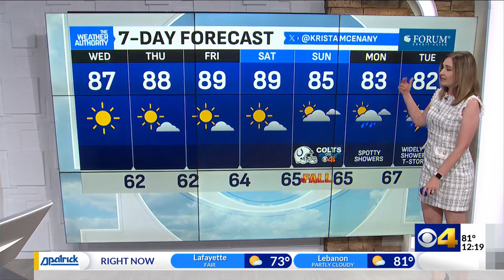Krista McEnany 09/18/2024 PM CBS4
CBS4 Indy, Indianapolis Indiana